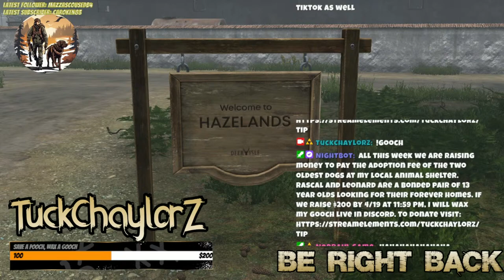I've been DESERTED in the desert and I need to SURVIVE!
Tuck streams in his part time and loves survival, FPS, and sports games. He primarily provides content centered around DayZ, an open world zombie survival game. However, he has recently started playing more variety and plans to continue to do so.